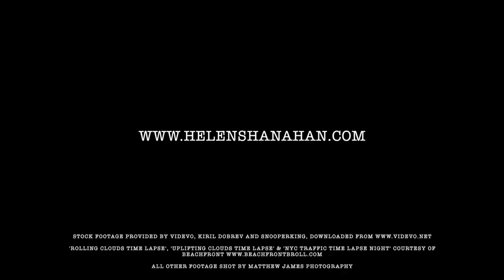Helen Shanahan - Unborn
Music video by Helen Shanahan performing Unborn.

Mushroom Music Publishing

Written by Helen Shanahan
Produced by Sue McMillan
Mixed and Mastered by Adrian Hall

// Video Credits

Stock footage provided by Videvo, Kiril Dobrev and Snooperking, downloaded

‘Rolling Clouds Time Lapse’, ‘Uplifting Clouds Time Lapse’ & ‘NYC Traffic Time Lapse Night’ courtesy of Beachfront

All other footage and edit by Matthew James Photography